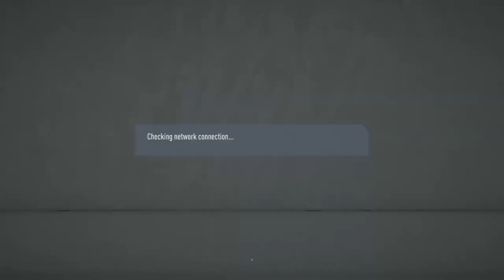FC KINGFISHER - PRO CLUBS - RACE TO DIVISION ONE - #3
Division 1 is our target...
Kingfisher FC is the club...
Lets see how far we get

Time for us to leave Division 4 and get to 3,
With three wins out of three, another four will get us one step closer to Division 1